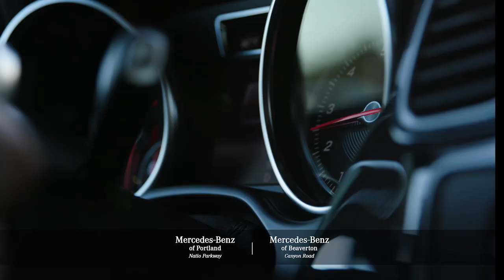Lithia Motors: Russell Wilson "My Life"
In “My Life”, Russell Wilson speaks about his dedication to being the best at what he does. He references how important it is to have a great team to WIN.